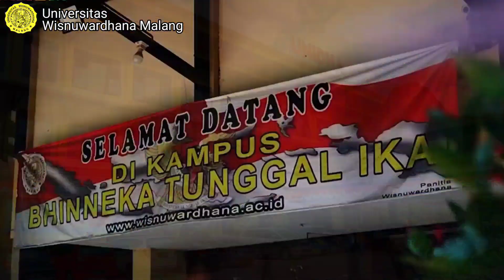Hidup Segan, Mati Tak Mau; Pupusnya Harapan UMKM untuk Bertahan di Masa Pendemi?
Nasib pelaku UMKM tengah diuji. Menghadapi situasi pandemi saat ini membuat usaha mereka terseok-seok. Namun tidak sedikit pelaku UMKM yang mampu bertahan. Adaptasi adalah kunci utamanya. Adaptasi yang seperti apa hingga mampu menjaga eksistensi para pelaku UMKM?

Yuk simak video podcast Unidha#3 pupusnya harapan UMKM bertahan di masa pandemi?

Narasumber
Dr. Ratnawati, S.E., M.M.
Wakil Dekan Fakultas Ekonomi dan Bisnis
Universitas Wisnuwardhana Malang